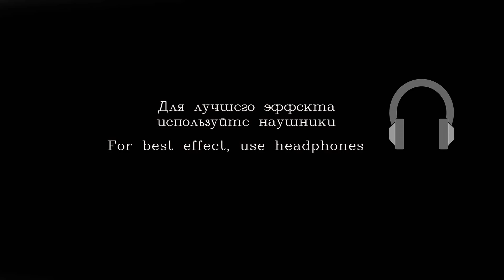АСМР для сна Распаковка Посылки, Помогу Заснуть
Здравствуйте Друзья ! Данное видео АСМР на русском рекомендуется для расслабления и успокоения ,
(уснуть за 10-20 минут)! Сегодня будет видео на тему релаксации , в этом видео мы распакуем посылочку из Китая, в которой я заказал себе новый чехол для моего карманного ноутбука
чтобы Вы могли отдохнуть от работы и расслабиться ! Это будет шепот на русском языке , мурашечки и здоровый сон обеспечены,
 будут присутствовать звки рук ,тихий невнятный неразборчивый шепот , звуки рта , шуршание одеждой,
finger fluttering, ну и конечно же шепот с ушка на ушко!